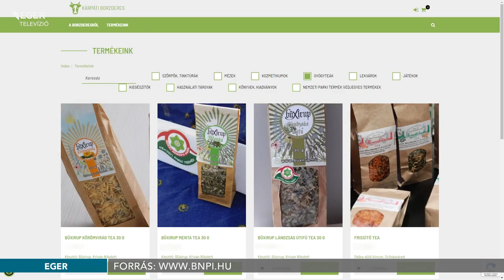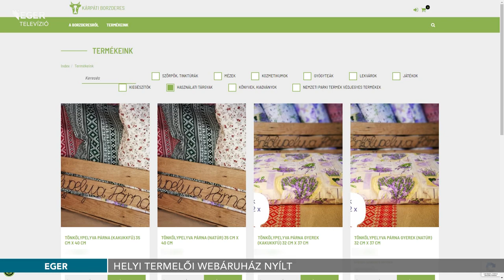Helyi termelői webáruház nyílt - 2020.03.30.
A koronavírus-járvány miatt egy időre bezártak a nemzeti park helyi termékeket árusító boltjai, a webáruházon keresztül azonban elérhetők lesznek ezek a termékek. A weboldalon keresztül olyan termékek közül válogathatnak a vásárlók, amit helyi kisvállalkozók saját alapanyagokból állítottak elő védett természeti területen.